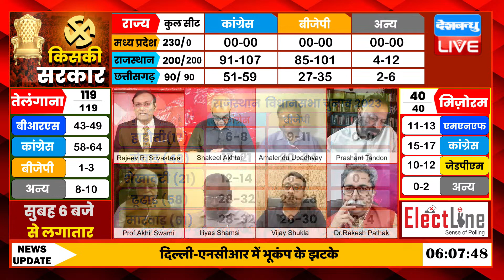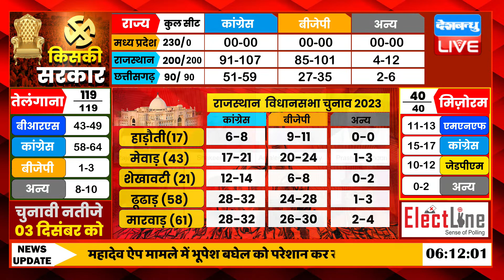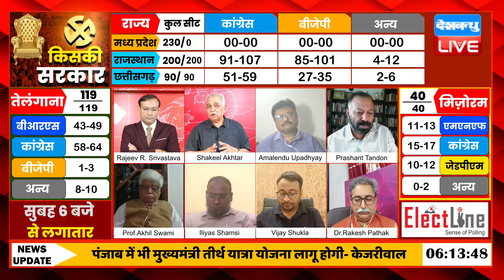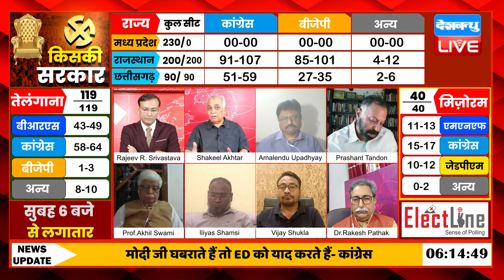राजस्थान का फाइनल ओपिनियन पोल | Rajasthan Election 2023 Opinion Poll Live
dbliveOpinionPoll : पांच राज्यों में किसकी सरकार ? Kamalnath | Shivraj Singh Chouhan | Rahul Gandhi